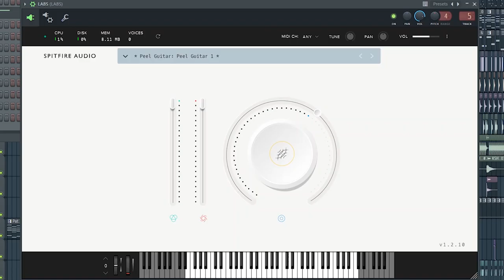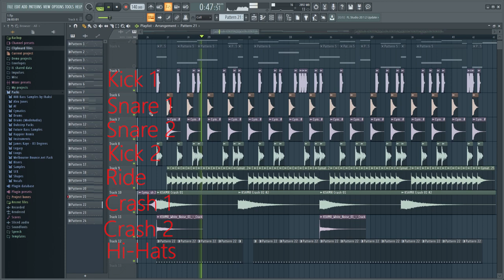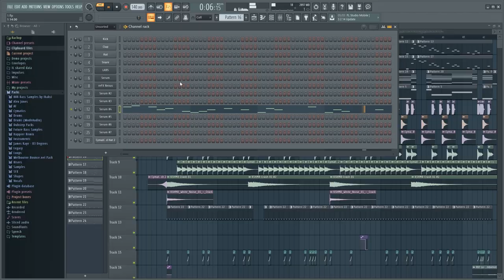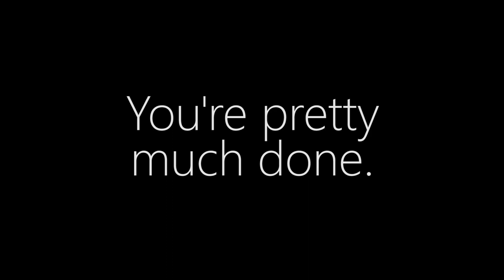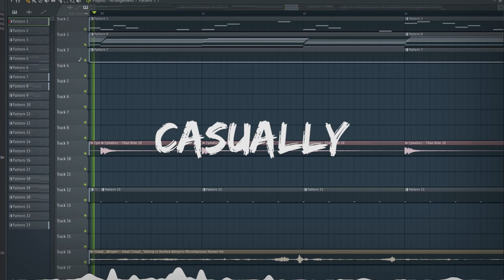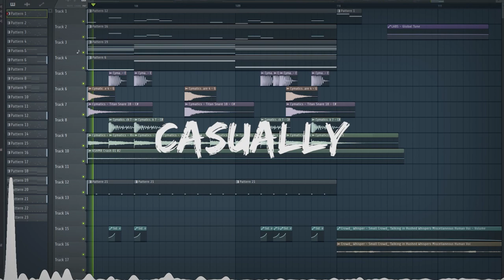▶ HOW TO MAKE CHILL FUTURE BASS! ◀ • Inspired by Faux Tales • ⌇ Casually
This is my tutorial on how to make chill future bass. As stated in the video, I sound designed the saws, the pad & the leads. As it was my first attempt at sound design in Serum, the complexity and sound of the the instruments I made could have been better and I aim to improve. I guess.